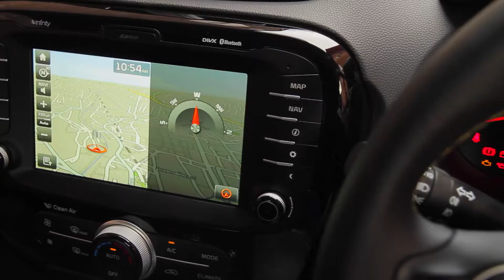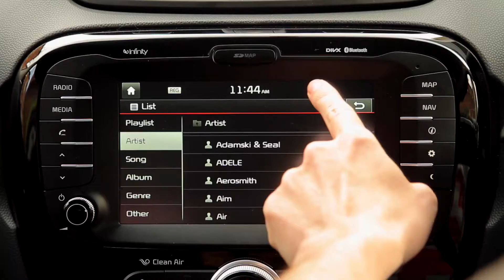All-new Kia Soul now on sale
Second-generation compact crossover priced from £12,600.

Video courtesy of Kia, with thanks.